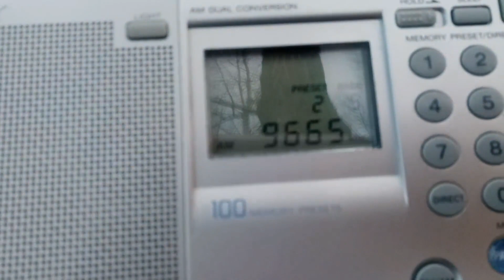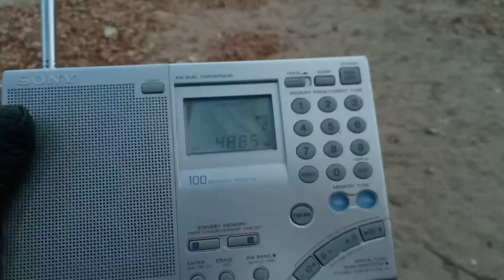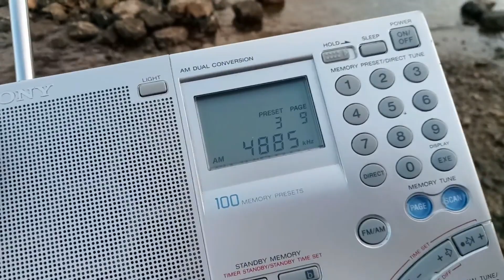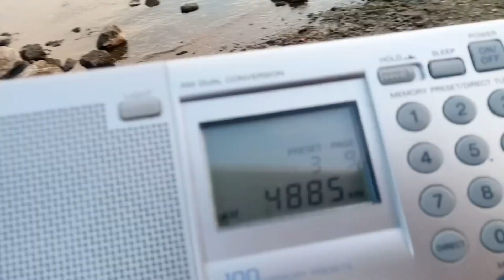Brazilian SWLing (part one)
Rádio Voz Missionária (5910/9665) and "Clube" (4885) of course. Received in Samara city, Russia in Nov.18th 2018. Each transmitter is approx. 10 kW in Brazil.